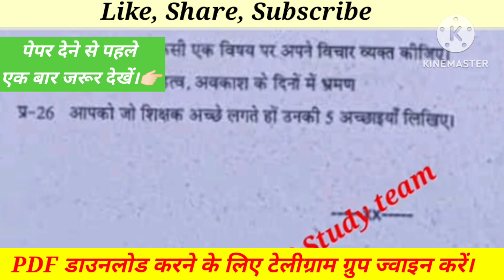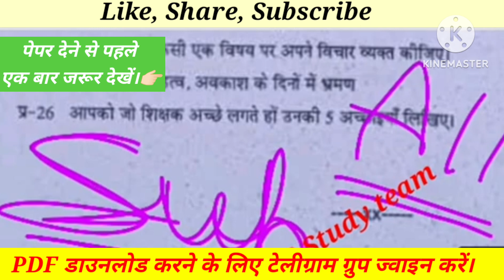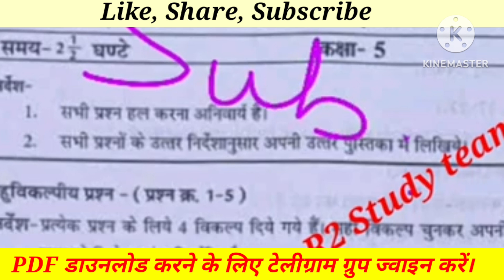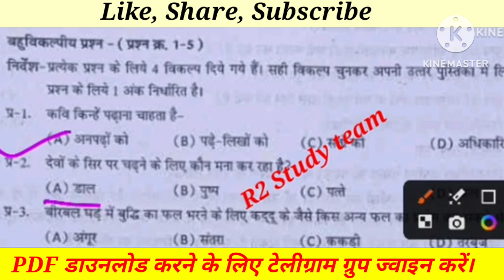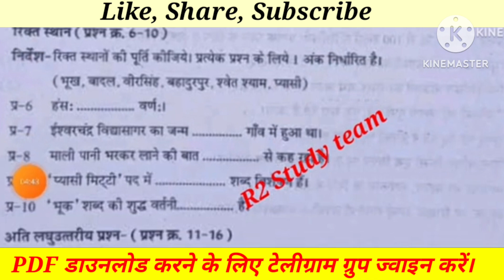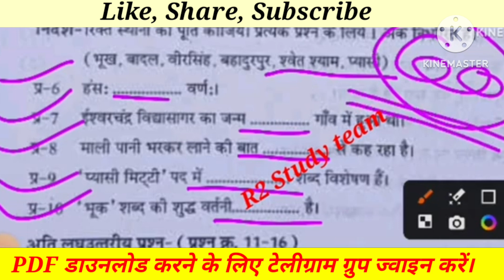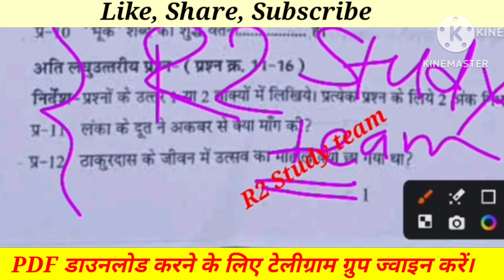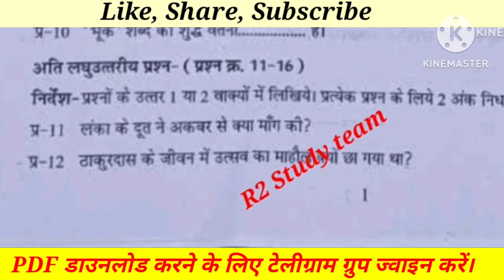वार्षिक परीक्षा 2023-24 कक्षा-5वी हिन्दी 6 मार्च का रियल पेपर प्रश्न 1 से 26 तक फुल सॉल्यूशन।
कक्षा-5वी हिन्दी रियल पेपर फुल सॉल्यूशन 2023 24
कक्षा-5वी अंग्रेजी आज का रियल पेपर
कक्षा 6वी संस्कृत 2024 का फुल सॉल्यूशन
कक्षा-5वी गणित  वार्षिक मूल्यांकन पत्र हिंदी प्रथम भाषा हिंदी का फुल सॉल्यूशन क्वेश्चन नंबर 1 से लेकर 23 तक का फुल सॉल्यूशन with pdf download kre
कक्षा 5,8वीं हिंदी वार्षिक पेपर क्वेश्चन नंबर 1 से लेकर 24 तक का फुल सॉल्यूशन 6 मार्च रियल पेपर फुल सॉल्यूशन
वार्षिक परीक्षा 2024 कक्षा आठवीं हिंदी 6 मार्च 2024 रियल पेपर फुल सॉल्यूशन
आज के पेपर का रियल पेपर फुल सॉल्यूशन कक्षा आठवीं हिंदी 6 मार्च
कक्षा5वीं हिंदी वार्षिक पेपर प्रश्न क्रमांक 1 से लेकर 10 तक फुल सॉल्यूशन
कक्षा5,8वीं इंग्लिश वार्षिक पेपर फुल सॉल्यूशन मार्च 2024
कक्षा -8वीं गणित वार्षिक पेपर फुल सोल्यूशन मार्च 2024
कक्ष-5,8वीं वार्षिक पेपर विज्ञान फुल सोल्यूशन मार्च 2024
कक्षा6वीं वार्षिक पेपर सामाजिक विज्ञान फुल सोल्यूशन मार्च 2024
बस कक्षा 6वीं वार्षिक पेपर संस्कृत फुल सोल्यूशन मार्च 2024
कक्षा 6वीं वार्षिक पेपर सभी सब्जेक्ट के फुल सोल्यूशन मार्च 2024 के 100% रियल पेपर का सॉल्यूशन।

कक्षा-6वी  का रियल पेपर फुल सॉल्यूशन। आज के पेपर की वस्तुनिष्ठ प्रश्न कक्षा पांचवी
अर्धवार्षिक मूल्यांकन 2023 -24 कक्षा 6वी हिंदी 6मार्च का रियल पेपर फुल सॉल्यूशन।
@R2studyteam#class6h#Hindipreboard _exam2024कक्षा6वीहिंदीसंपूर्णहल